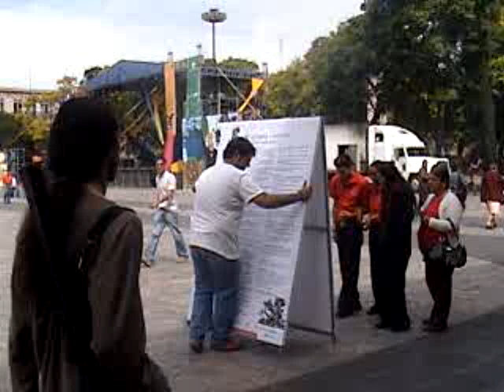dskrd2 rubrica de entrada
chidooooooooooooooooooooooo